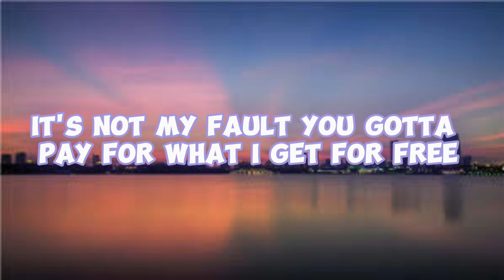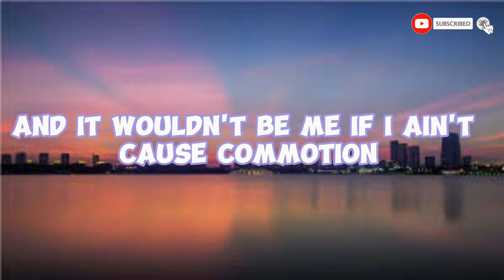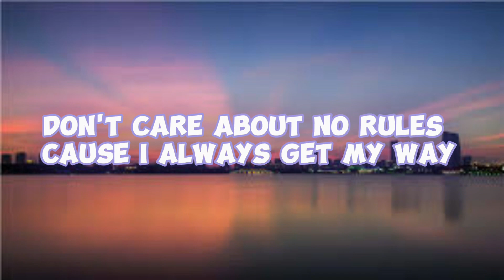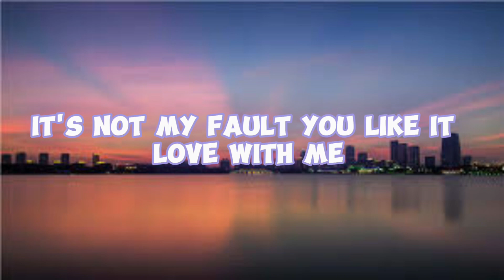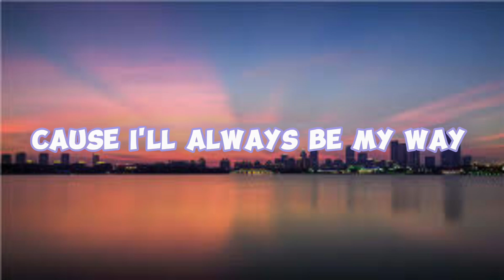Renee Rapp,Megan thee stallion-not my fault (lyrics video)